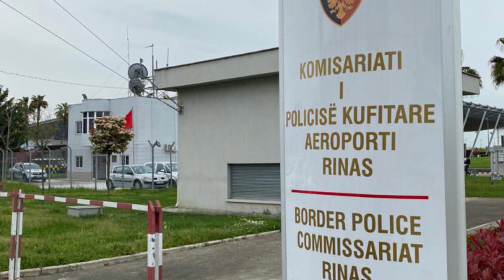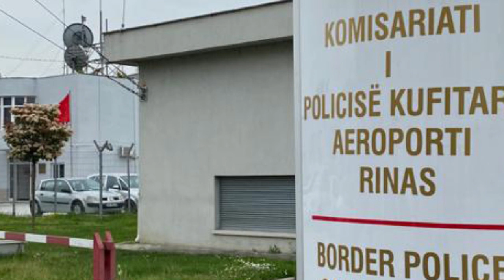Ç’po ndodh në Rinas Policia ka bërë zbulimin e frikshëm, persona të ndryshëm nga Emiratet Arabe fut